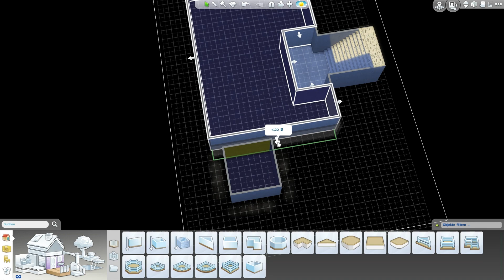Ran an den Speck! - Die Sims 4 Lets Build 5 - Shopping Time #01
Die erste Erweiterung für Die Sims 4 ist auf dem Markt! An die Arbeit nennt sich diese und direkt eine neue Lets Build Serie mit dem neuen Inhalt des Erweiterungspacks. In diesem Lets Build bauen wir einen Allround-Shop.

ORIGIN ID: SimsFabrik

Entwickler : The Sims Studio (EA Black Box)
Publisher : Electronic Arts
Veröffentlichung - Sims 4 : 4. September 2014